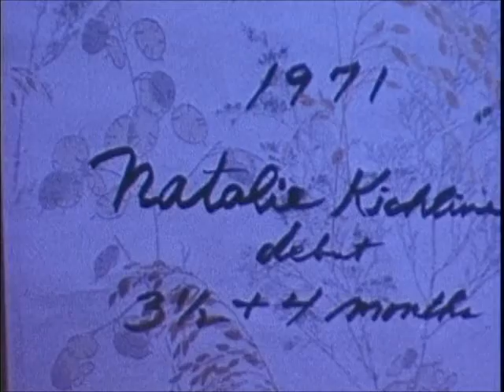Natalie 1971-4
Dad's collection of film of Natalie, mostly from '71, but seems to continue through '74